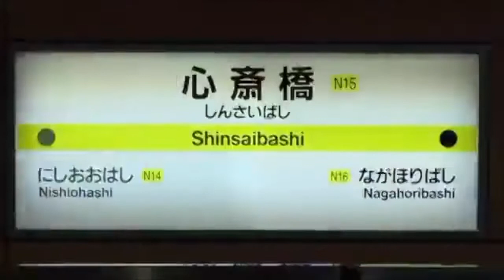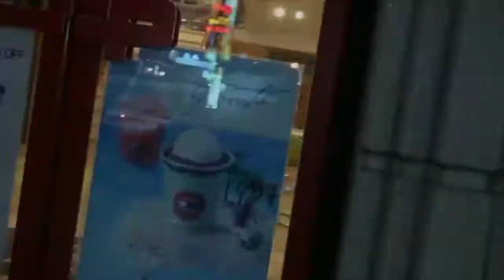Pierce Murphy - Shinsaibashi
This song should be better known. Hope the video does it justice. I created this video because I am a fan of this song. I don't hold copyright on images or music. Just the assembly of these elements. Created for fun and education. Enjoy